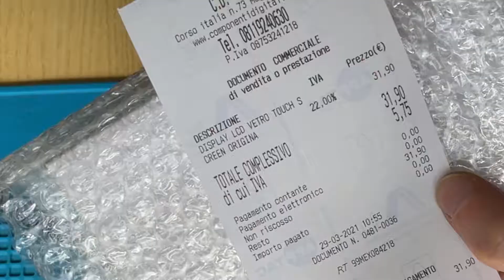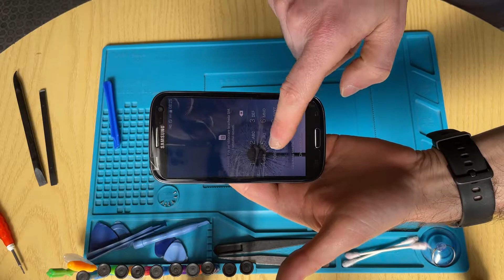Samsung Galaxy S3 GT-I9301I Screen Repair - Sostituzione Display Samsung Galaxy S3 GT-i9301i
Hi friends, in this tutorial we will see together how to replace the screen of a Samsung Galaxy S3 model GT-i9301i

Ciao amici, in questo tutorial vedremo insieme come sostituire lo schermo di un Samsung Galaxy S3 modello GT-i9301i.

►  Supporto Canale ⤵️
Se ti piacciono i miei video fai una piccola donazione, anche con un solo euro contribuirai a darti un servizio migliore nel prossimo video.

► FOLLOW ME ⤵️

► MY EQUIPMENT ⤵️

● IPHONE 12 PRO:
● GOPRO HERO 7 BLACK:
● KIT GOPRO:
● STABILIZZATORE GIMBALL:
● MICROFONO DIREZIONABILE:
● MICROFONO OMNIDIREZIONALE A CONDENSATORE:
● DRONE:
● LAMPADA:
● FARETTO:
● 1° TREPPIEDE:
● 2° TREPPIEDE:
● TREPPIEDE DA TAVOLO:
● TREPPIEDE FLESSIBILE:

●▬▬▬ AMAZON ▬▬▬●

► AMAZON PRIME (molte consegne gratuite e in tempi brevi + Film, Serie tv ... ) :